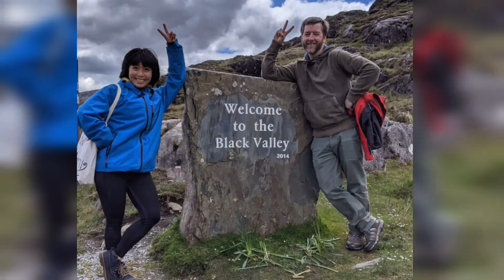Ring Of Kerry Tour